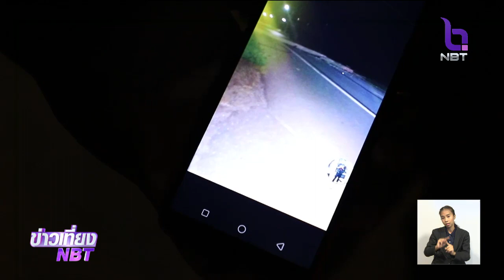"นายกฯ"ห่วงใยผู้บาดเจ็บจากเหตุระเบิด จ.ยะลา กำชับเฝ้าระวัง ติดตามตัวคนร้าย